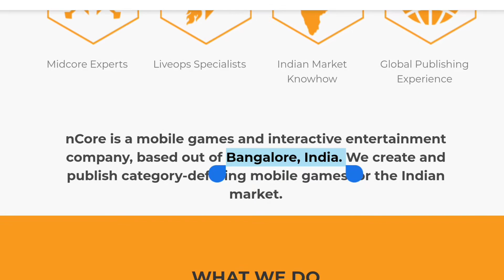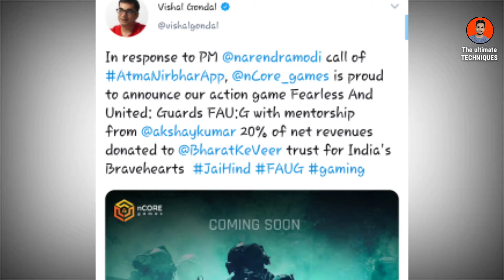FAUG || FAUG Indian Game | PUBG replacemant Game | Everythings About FAU-G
HI friends , welcome to Tech Canvas
I m DIPANKAR

This video is about faug game launch in india. After Indian Government has banned Pubg, nCore games is going to launch faug in inda soon. Ncome games is an India Gaming company Which has developed Faug. Faug is developed under prime minister Narendra Modi's atmnirbhar bharat campaign.. So This FAUG game is replacement of Pubg .  Akshay Kumar is promoting this FAUG game . Watch this video to know all the details about the FAUG game launch in INDIA

FAUG
FAUG game
FAUG game trailer
Details about FAUG
FAUG game release date
Pubg replacement FAUG